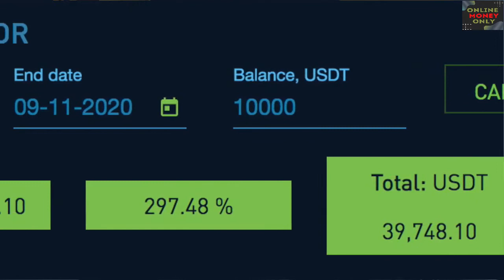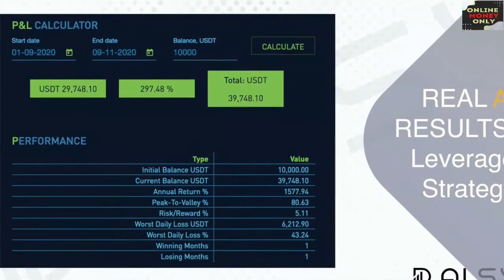Exclusive Interview with Dr. Anna Becker Founder of DAISY & ENDOTECH | Future of DAISY | by Jeremy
===HUGE LAUNCHING!! NEW PASSIVE INCOME===

OPPORTUNITY COMING IN 4th of January 2021

✅EVERYONE GETS PAID DAILY!
- Get On My Early-birds List To Be First To Get A Link!
- Simply invest and collect!
- Earn 300%-1200% ROI!
- 100% transparent!
- No selling!
- No referring required to earn!
- No monthly fees!
- No annual fees!
- Life-changing opportunity!

Get Early links in the groups and Get all benefits the first 48 hours of the joining period.